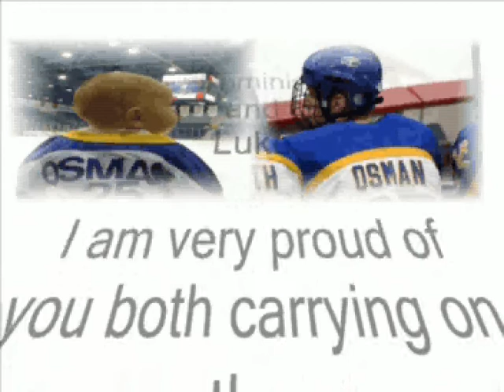Luke and Dom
Dominic takes Luke for his first trip to the hockey rink.